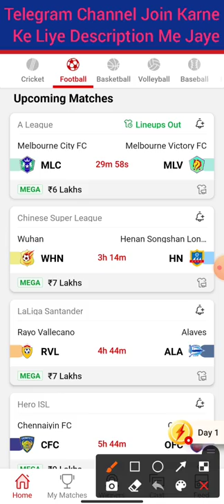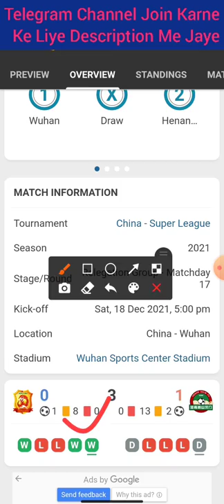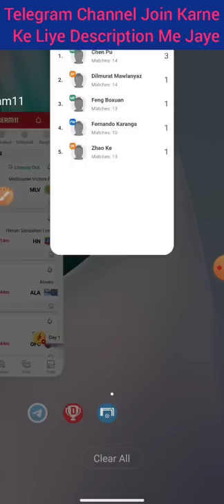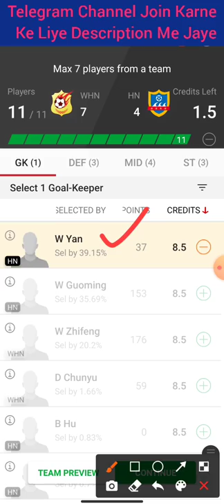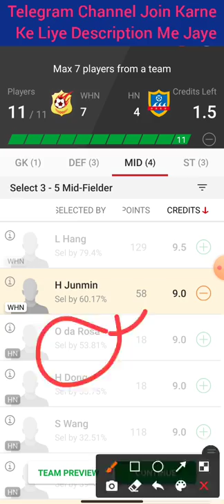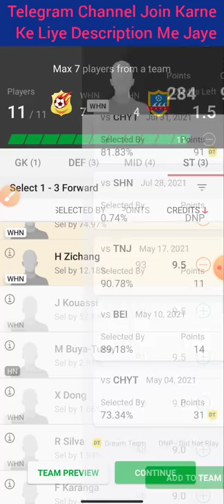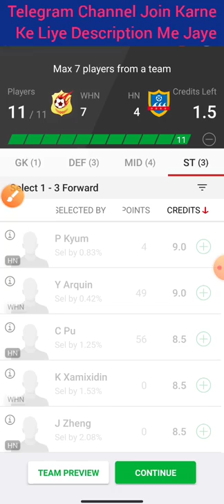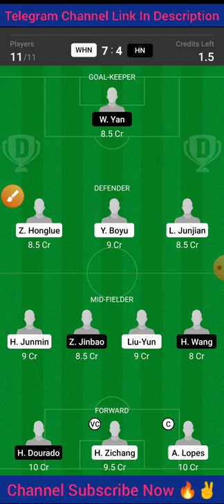WHN Vs HN | WHN Vs HN Dream11 Team | WHN Vs HN Football Match Dream11 | Chinese Super League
Cricket 🏏

Football ⚽️

Volleyball 🏐

Hockey 🏑

Basketball 🏀

Kabaddi 😍😍

whn vs hn
whn vs hn dream11
whn vs hn playing 11
whn vs hn team
whn vs hn dream 11
whn vs hn dream
whn vs hn prediction
whn vs hn dream team
whn vs hn dream11 today
Chinese Super League Football dream11
whn vs hn today dream11
whn vs hn dream11 team
whn vs hn dream team prediction
whn vs ton playing xi
whn vs hn dream 11 team
whn vs hn Today dream11 prediction
whn vs hn chinese super league
dream11
whn vs hn chinese super league dream team
whn vs hn chinese super league football
whn vs hn chinese super league prediction
whn vs hn chinese super league dream11 news
whn vs hn chinese super league playing 11
whn vs hn chinese super league dream
whn vs hn dream prediction
whn vs hn match prediction
whn vs hn dream 11 prediction
dream 11 whn vs hn
Dream11 whn vs hn
whn vs sl match dream11
whn vs hn Grand
today
match
Prediction
2020
Best
Expert
On
Vs
Tnm
team
Dream11

©️Fantasy Point 🙏🙏